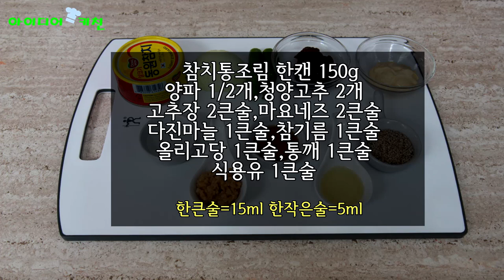참치비빔밥 비빔장 쌈장 만들기 어떻게 먹어도 맛있네!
참치비빔장 쌈장의 맛은 양념을 어떻게 조화시키냐가 관건이겠죠? 참치통조림 한캔으로 한끼 이상이 행복해지는 식사를 할 수 있는 레시피랍니다^^*

[주요 재료]
참치통조림 한캔 150g,양파 1/2개,청양고추 2개,
고추장 2큰술,마요네즈 2큰술,다진마늘 1큰술,참기름 1큰술,
올리고당 1큰술,통깨 1큰술,식용유 1큰술
한큰술=15ml 한작은술=5ml